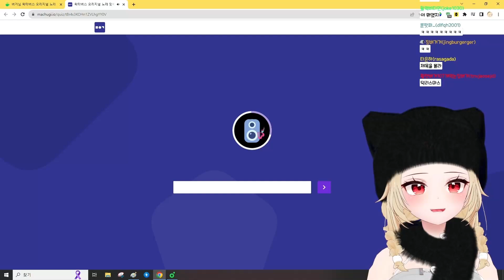미안하다 친구들아!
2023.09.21 / 미안하다 친구들아!